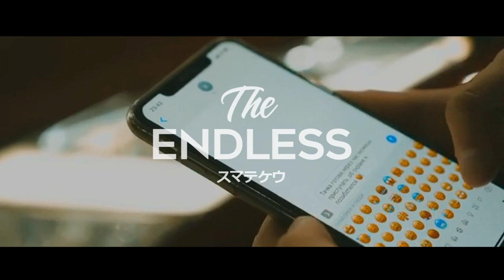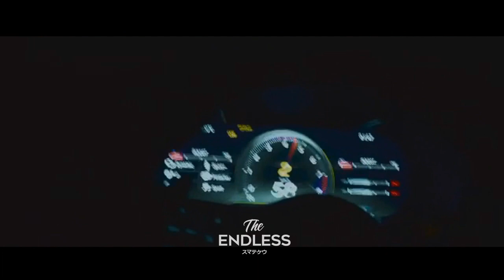TBT Prod. - So tell me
TBT prod.